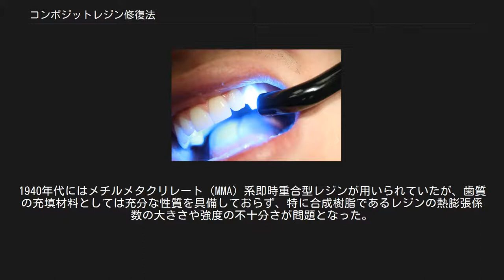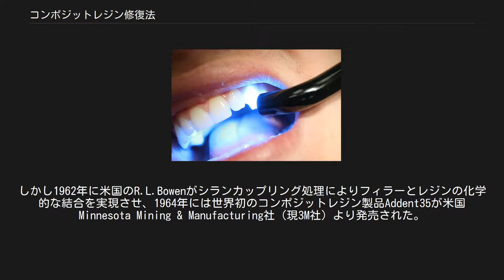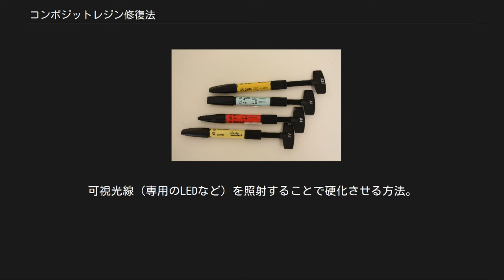コンポジットレジン修復法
歯科用のコンポジットレジン コンポジットレジン修復法（コンポジットレジンしゅうふくほう、英：Dental composite resins）とは歯牙欠損の修復に際して、有機複合材料として歯冠色に近似したコンポジットレジンで欠損部を補うものである。
コンポジットレジンの頭文字を使って、CR修復法と書かれることもある。
 近年、日本では行われなくなってきたアマルガム修復法などと替わり、歯冠修復の重きを成している。
 かつては歯冠色修復法としてシリケートセメントが20世紀初頭から利用されていたが、物性その他に問題が認められた。
1940年代にはメチルメタクリレート（MMA）系即時重合型レジンが用いられていたが、歯質の充填材料としては充分な性質を具備しておらず、特に合成樹脂であるレジンの熱膨張係数の大きさや強度の不十分さが問題となった。
そこで、レジンの中に無機質のフィラーを配合することによって問題の解決を図った複合材料であるコンポジットレジンが誕生した。
 当初はレジンとフィラーが化学的な結合を持っていなかったために、フィラーの脱落等による磨耗や色素沈着が見られた。
しかし1962年に米国のR.L.Bowenがシランカップリング処理によりフィラーとレジンの化学的な結合を実現させ、1964年には世界初のコンポジットレジン製品Addent35が米国Minnesota Mining & Manufacturing社（現3M社）より発売された。
またコンポジットレジン修復法の治療法としての定着には、1955年のM.G.Buonocoreによるエナメル質のエッチングによる歯質接着性の改善も大きな役割を負っている。
 日本においては総山孝雄らのトータルエッチング・ボンディング法が提唱されたことによっても研究開発、臨床応用が盛んになり、アマルガム修復法からコンポジットレジン修復法に治療の主軸が替わっていった。
これによってG.V.Blackによる窩洞形態の分類は過去のものになりつつある。
 専用の照射器で最大吸収波長（λmax= 450-470nm）の光線を当てて、コンポジットレジンを硬化させる。
 /術前と術後 コンポジットレジンは各社様々な種類のものが発売されており、分類が困難ではあるが、重合方式で大別すると「光重合型」と「化学重合型」に分けられる。
 レジンに光硬化樹脂を使用する。
可視光線（専用のLEDなど）を照射することで硬化させる方法。
 長所[編集] 短所[編集]